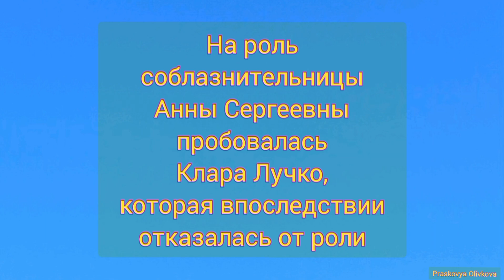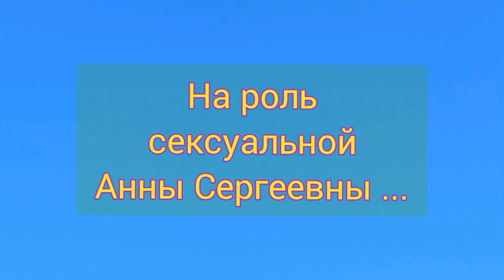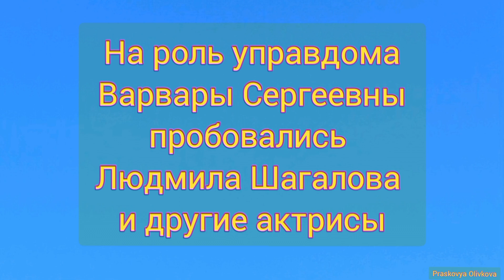Цитаты и некоторые фотопробы артистов. Часть 3 / Бриллиантовая рука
Добрый час, дорогой зритель!
Это канал для любителей советского кино.
Автор монтажа - Praskovya Olivkova.

ФИЛЬМ "БРИЛЛИАНТОВАЯ РУКА". ФРАГМЕНТЫ.

🧿 Благодарю Вас за просмотр моих видео 🙏